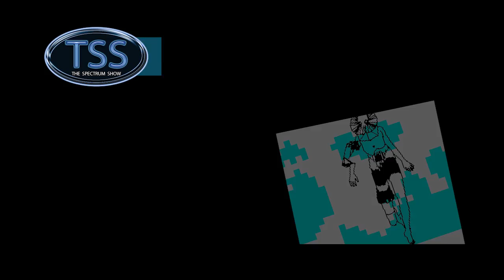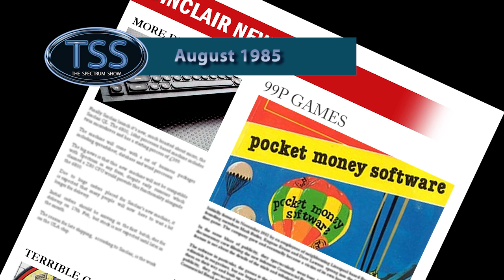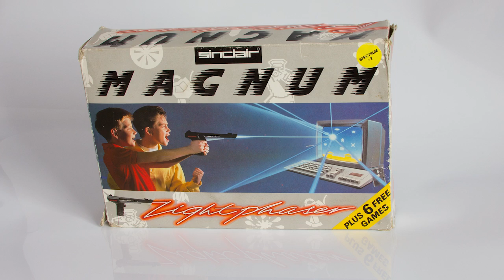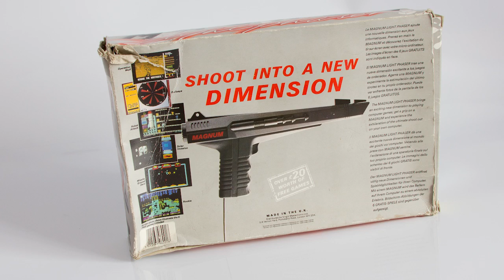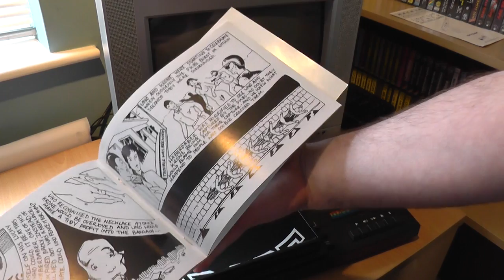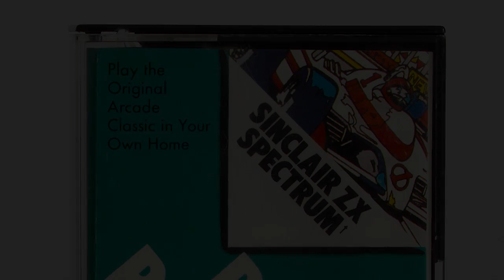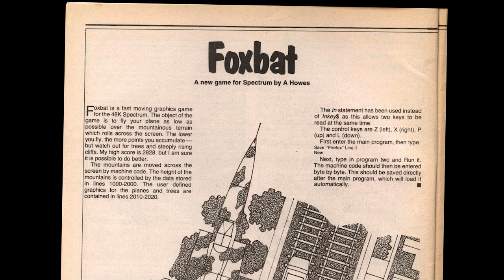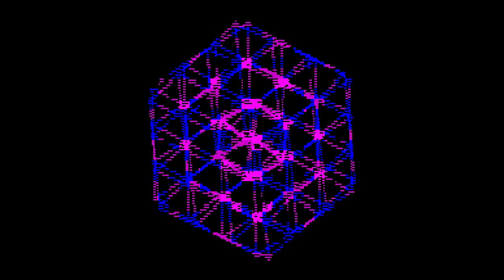The Spectrum Show Ep31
Welcome to The Spectrum SHow. The show dedicated to the Sinclair ZX Spectrum.

It's the new series! In this episode I get all the latest Sinclair news and top selling Spectrum games from October 1985.
I break out the Magnum Light Phaser and put it to the test.
I review some older games and a new game.
Type-in corner is back.
I also have two new sections; Playing tips and Demo Of The Month.